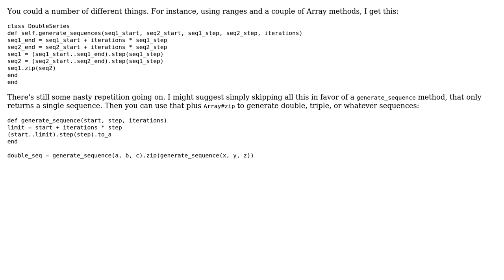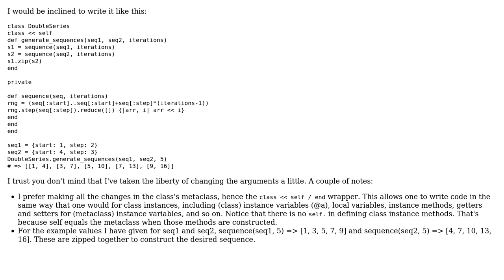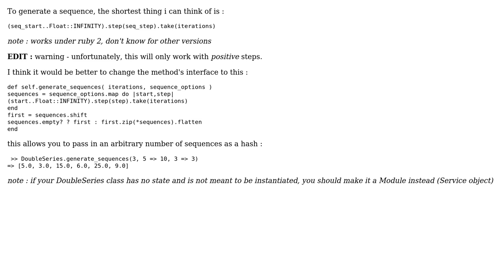Double series sequences (4 Solutions!!)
Double series sequences

With thanks & praise to God, and with thanks to the many people who have made this project possible! | Content (except music & images) licensed under CC BY-SA | Music | Images & others | With thanks to user m_x user Michael Durrant user Jamal user Flambino user Cary Swoveland user 200_success and the Stack Exchange Network Trademarks are property of their respective owners. You are responsible for your own actions.